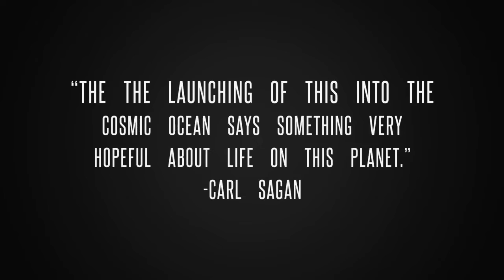The Golden Record Project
Sandbox Theatre’s Golden Record Project - coming to Minneapolis, Spring 2019